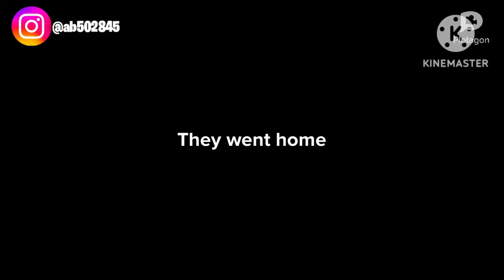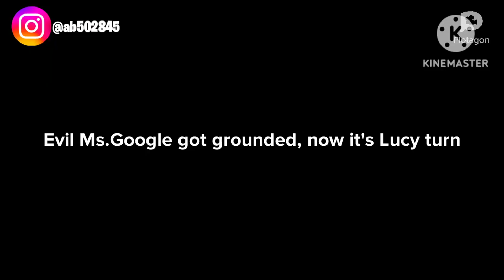Evil Ms.Google and Lucy misbehaves in front of classroom when explaining/suspended/grounded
Dibuat menggunakan: Plotagon, KineMaster dan Online Converter

Spesifikasi Saya:
VIVO 1802 (Y83)
32GB 4GB RAM
Android 8.1 (Oreo), Funtouch 4.0
720x1520 Piksel
Kamera 13 MP (Belakang)
               8 MP (Depan)
Bluetooth 4.2